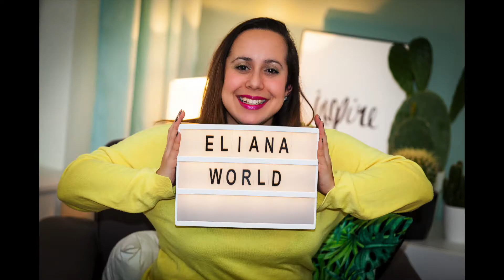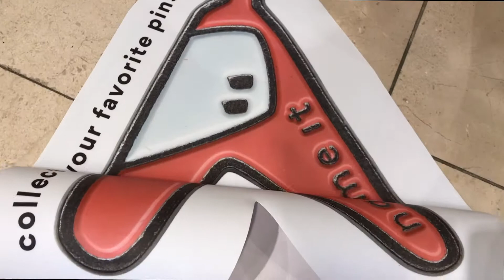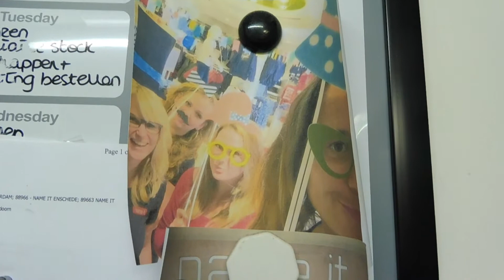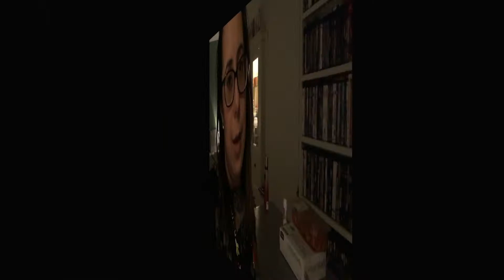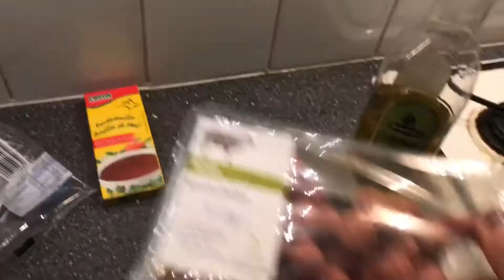ElianaWorld || Vlog #3 : Werk & afscheid Anne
Een leuke nieuwe actie op werk, het afscheid van Anne en mijn snelle soep